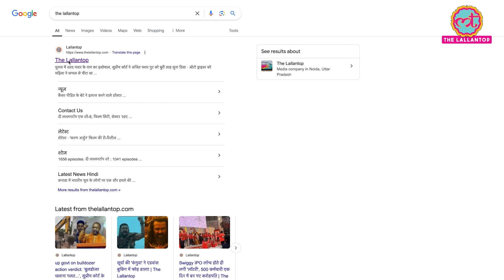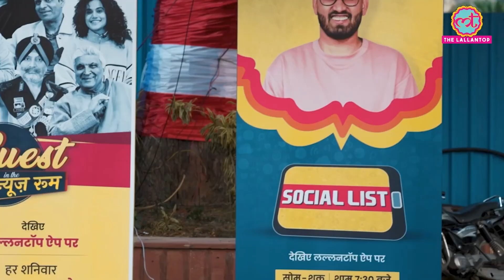Diljit Dosanjh का Dil-Luminati Tour अहमदाबाद में हुआ, लोगों ने जुगाड़ निकाला,शो मुफ्त में देख डाला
In early September, Punjabi singer Diljit Dosanjh revealed the dates for the Indian segment of his Dil-Luminati Tour. Presale tickets became available on September 10. The tickets were quickly sold out within minutes. Now, a video is going viral on social media where Diljit lovingly called those people out who were watching his performance from the balcony of a nearby hotel in Ahmedabad.